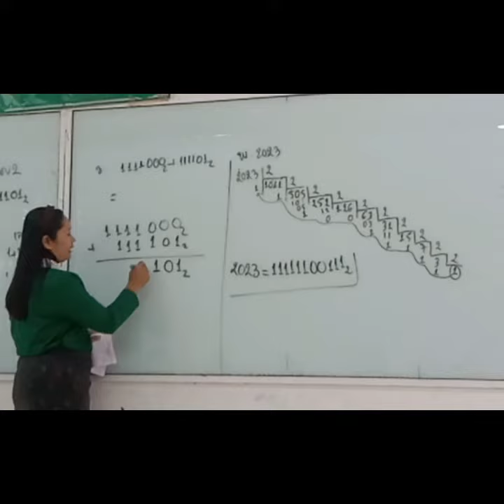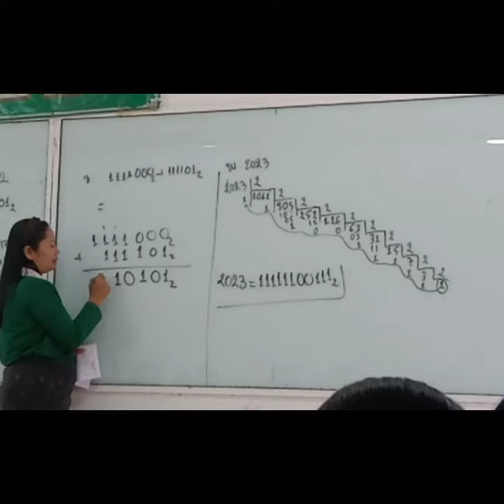ប្រព័ន្ធរបាប់គោល២ បូកគោល២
ថ្នាក់ទី១០